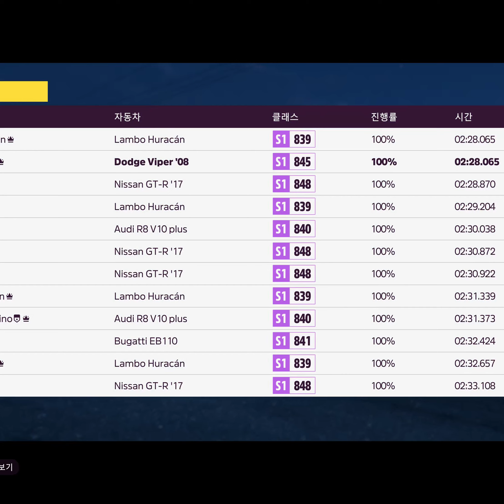1만분의 1초 차이로 갈린 등수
1천분의 1까지 같은 기록

※ 포르자 호라이즌 (Forza Horizon) 시리즈 플레이 영상 재생목록